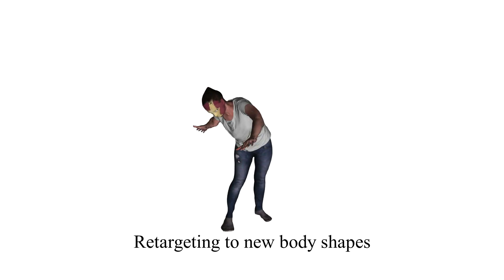DeepWrinkles: Accurate and Realistic Clothing Modeling [ECCV 2018 Oral]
DeepWrinkles: Accurate and Realistic Clothing Modeling
ECCV 2018, Oral Presentation

We present a novel method to generate accurate and realistic clothing deformation from real data capture. Previous methods for realistic cloth modeling mainly rely on intensive computation of physics-based simulation (with numerous heuristic parameters), while models reconstructed from visual observations typically suffer from lack of geometric details. Here, we propose an original framework consisting of two modules that work jointly to represent global shape deformation as well as surface details with high fidelity. Global shape deformations are recovered from a subspace model learned from 3D data of clothed people in motion, while high frequency details are added to normal maps created using a conditional Generative Adversarial Network whose architecture is designed to enforce realism and temporal consistency. This leads to unprecedented high-quality rendering of clothing deformation sequences, where fine wrinkles from (real) high resolution observations can be recovered. In addition, as the model is learned independently from body shape and pose, the framework is suitable for applications that require retargeting (e.g., body animation). Our experiments show original high quality results with a flexible model. We claim an entirely data-driven approach to realistic cloth wrinkle generation is possible.